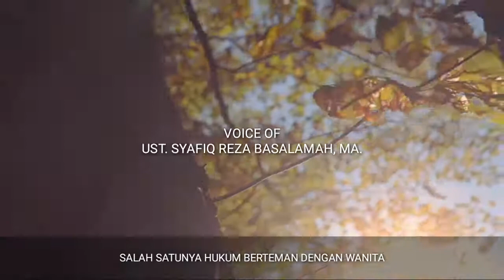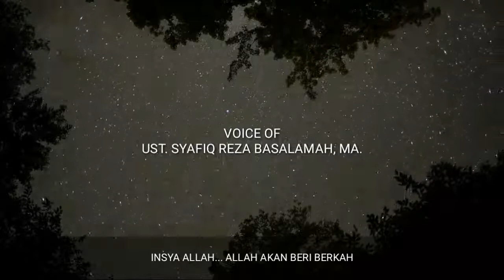Jika kau mencinya-Nya, tinggalkan dia! - Ust Syafiq Riza Basalamah